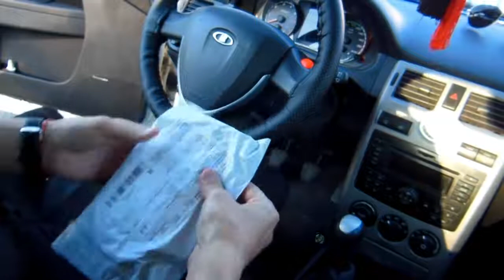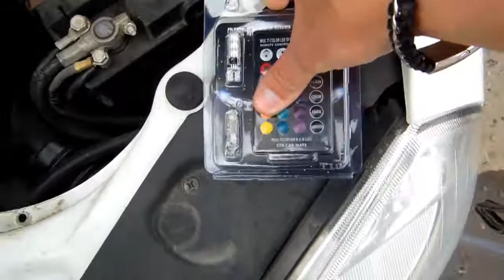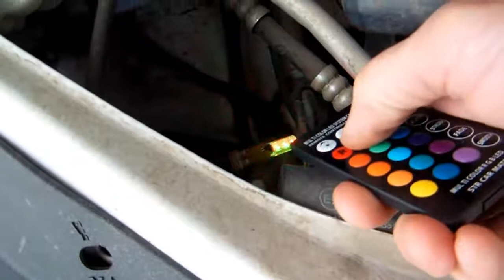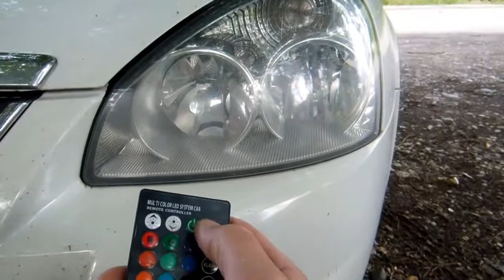КРУТЫЕ СТРОБОСКОПЫ НА ПРИОРУ С АЛИЭКСПРЕСС ЦВЕТНЫЕ ГАБАРИТЫ ПРИОРА 16+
Так же на этом чудо интернет магазине Алиэкспресс заказал цветные габариты. С функцией стробоскопа, как цветного, так же и белого. Очень впечатлили. Можно менять цвета на красный, синий, зелёный. Можно делать переливание цветов. В общем функций много. Смотри на видео.
Заказывал уже давно. Срок заказа давно закончился. Поэтому их не ждал. Но вот как сюрприз, получил эти лампочки. Цоколь Т10. Подходят для большинства современных автомобилей.
Единственный минус, нельзя их включить с салона. Пульт не достаёт. Приходится выходить для включения.
И один большой минус, ЖИРНЫЙ МИНУС, если инспектора ДПС увидят с включенными лампочками не разрешенного цвета, заберут водительское удостоверение. Поэтому особо не поиграешься.
А так, как часть небольшого противозаконного тюнинга машины очень даже здорово)

Для молодёжи, которые любят выделиться на своей машине – самое то!!!